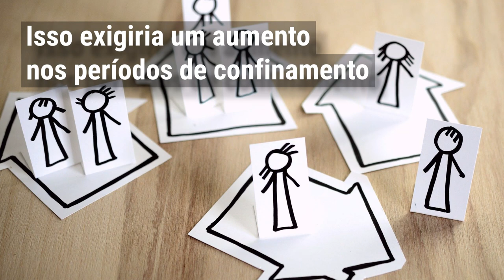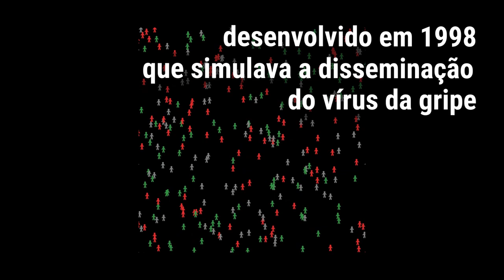Fique Sabendo - Covid 19: Vírus por tempo indeterminado